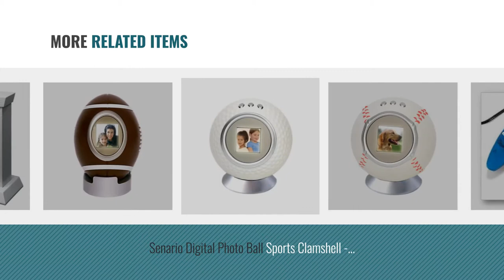Top 10 Senario Toys & Games [2018]: Senario Digital Snowflake Ornament in Green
- New! 2019 Black Friday / Cyber Monday Electronic Pets Deals and Updates.

Black Friday / Cyber Monday Senario Digital Snowflake Ornament in Green by Senario

Black Friday / Cyber Monday Senario Digital Snowflake Ornament in Red by Senario

Black Friday / Cyber Monday Senario Puzzle Extra - Cars by Senario

Black Friday / Cyber Monday Senario High School Musical Digital Photo Cube in Pink and White by Senario

Black Friday / Cyber Monday Senario Zibits: Action Defence Missle Launcher With Drone Zibit by Senario

Black Friday / Cyber Monday Senario Digital Photo Ball Sports Clamshell - Baseball by Senario